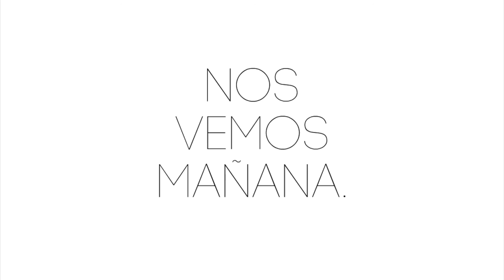La Guerrera de la Piscina // 20 de marzo de 2016 // DailyMon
Vine: moncruz

Gracias por la increíble música a Producciones Hobiz beatz! Link aquí!